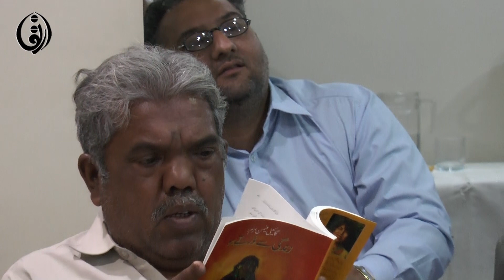Marxism & Women Question Historical Perspective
Lecture by Dr Tahira S. Khan, Historian
Moderated by Dr Huma Ghaffar, Historian
Saturday, March 9, 2024 at Irtiqa Office